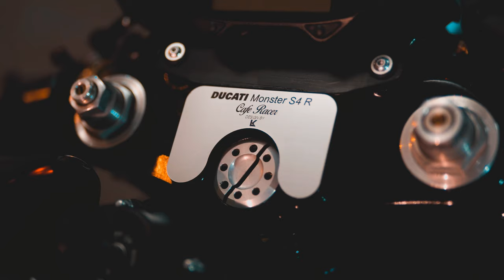Ducati Monster S4R Cafe Racer by Kockelmann Motos